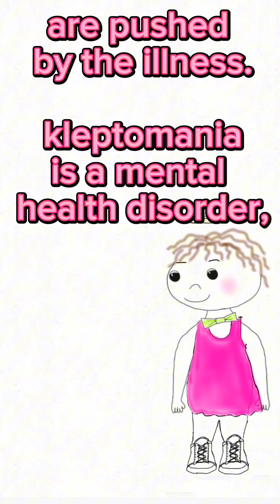are you a kleptomaniac?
kleptomaniacs don’t steal for money❤️